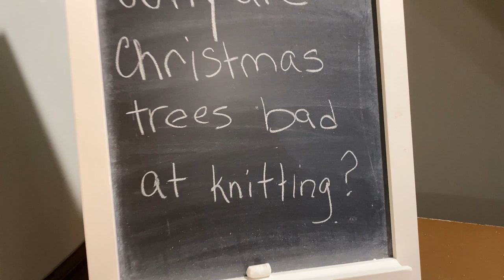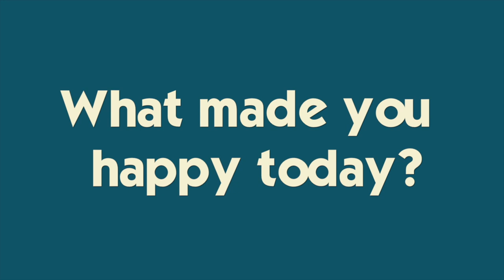Katie Performs A Christmas Miracle | Our NEW Christmas Tree